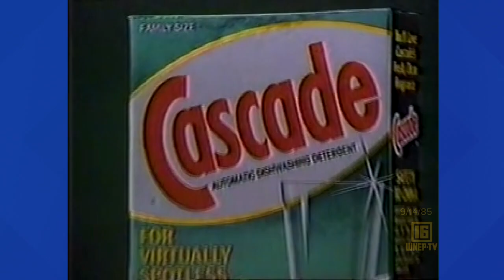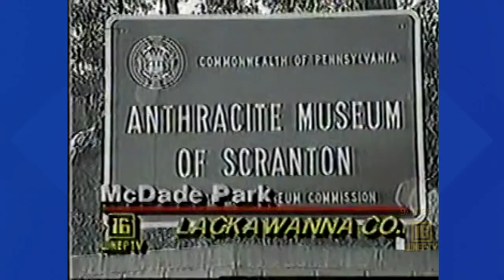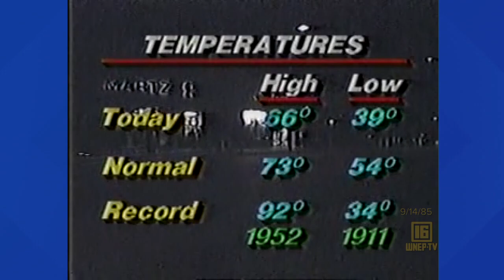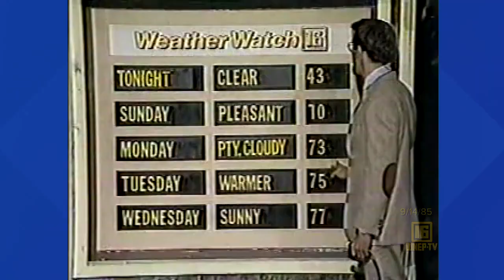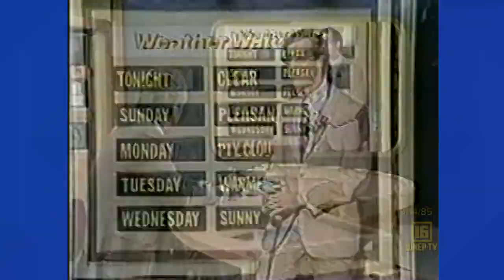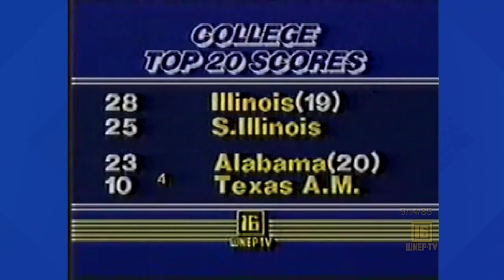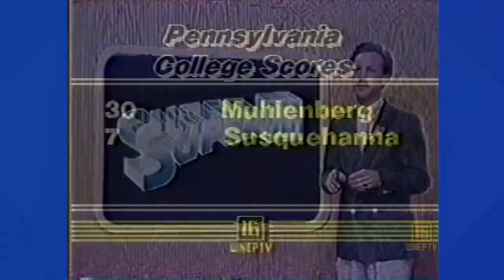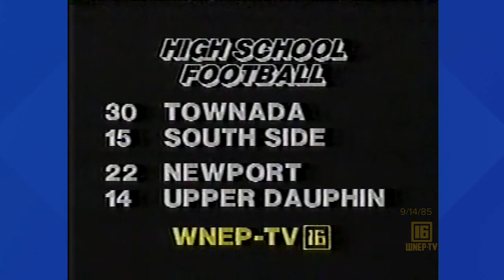Newswatch 16 for September 14, 1985 | From the WNEP Archives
Join Mike Stevens with curated stories from September 14, 1985.